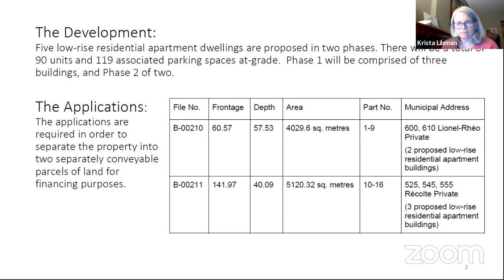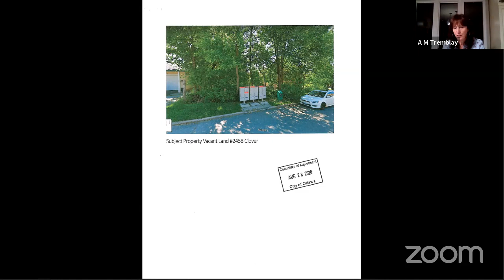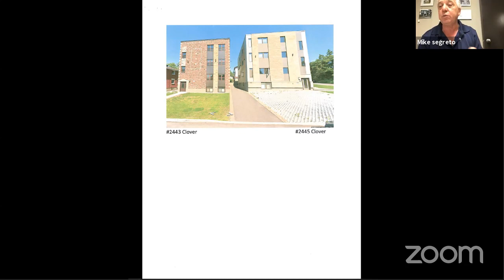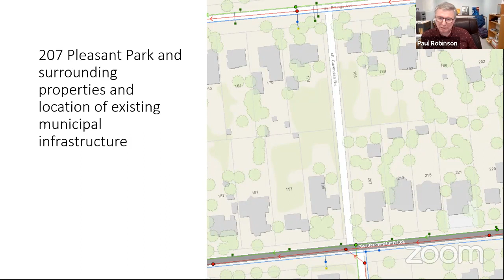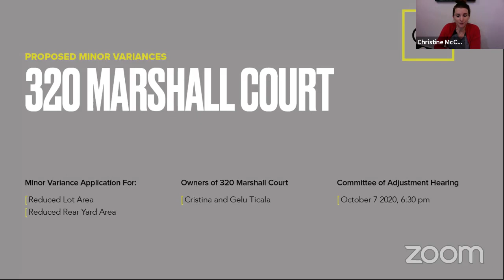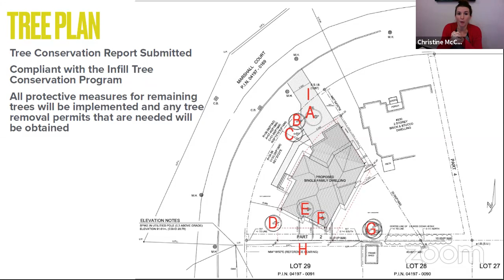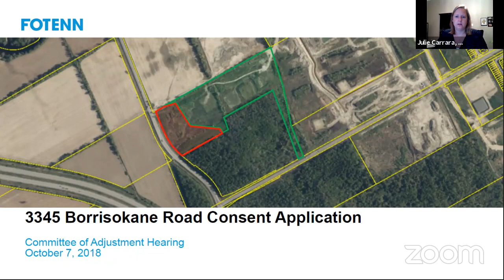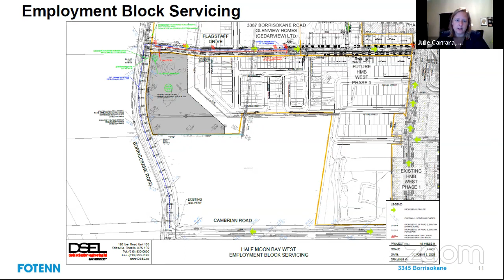Panel 2 Hearing October 7 2020